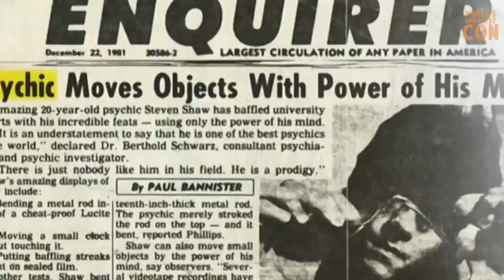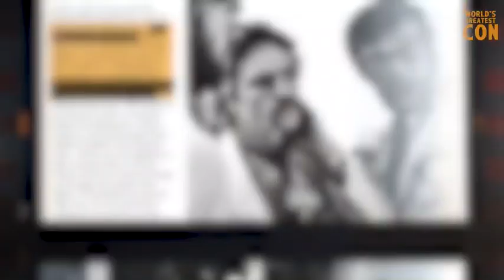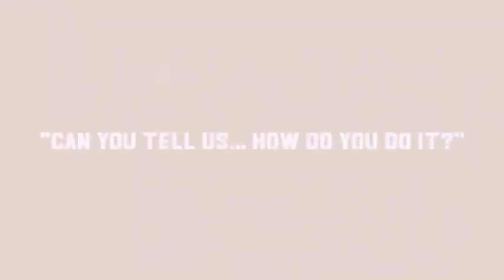World’s Greatest Con Season 3: Project Alpha (Full Trailer)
We have a launch date. For 40 years, nobody has told the real, true tale of Project Alpha, straight from the mouths of the teenagers who pulled the multi-year con.  This deception sent shockwaves through universities, ended psychic research programs, and even rattled the CIA.

This one's a big one, my friends.

If you’ve never heard of Project Alpha, buckle up.

If you **think** you know about Project Alpha… then DEFINITELY get ready to be surprised.

This is like nothing I’ve ever experienced.  Season 3 is coming April 10th.

Catch up on seasons 1 and 2 at greatestconpodcast.com, and we'll see you on the 10th.

-Brian

(PS:  Spread the word!)